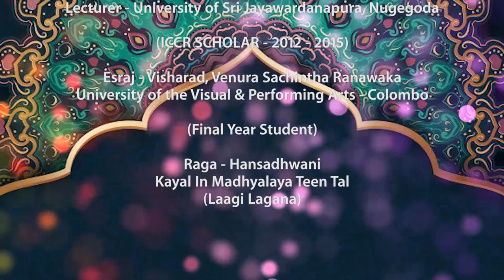Raga Hansadhwani - Asith Atapattu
Raga Hansadhwani by Asith Atapattu
Asith Chanushka Atapattu  is a very talented Hindustani Classical Vocalist in Sri Lanka who possesses a fascinating vocal tone. He started learning Hindustani Classical Music at the age of 10 under the guidance of Dr. Premadasa Mudunkotuwa. He obtained Sangit Visharad degree in Hindustani Vocal and Violin in 1998 & 2001 respectively. He learnt Carnatic Music under the guidance of Dr. Arunthathy Sri Renganathan.

Then he got the opportunity to study in Bhatkhande Music University, Lucknow, India in 2004 as a scholarship holder of ICCR New Delhi, India. In 2007 he completed the degree of Bachelor of Performing Arts in Hindustani Vocal Music with first class distinction under the guidance of Dr. Sunita Bhale.

While he was studying in Lucknow, he was able to complete the degree of Sangit Nipun in Vocal with First Class Distinction in 2007 under the guidance of Pt. Ganesh Prassad Mishra (renowned vocalist of Banaras Gharana) & Prof. Krishna Kumar Kapoor. In the meantime he got the opportunity to complete Sangit Visharad degree in Tabla under the guidance of Senior Lecturer and veteran artist Darshanapathi Wijerathne Ranathunga and Prof. Sudheer Kumar Verma renowned Tabla Guru of Farrukhabad Gharana.

In 2009 he entered Banaras Hindu University, Varanasi, India for his postgraduate studies where he completed his Master of Music degree with merits and won the B.H.U. Gold Medal for standing first at the M.Mus Vocal examination in 2009.

During his musical journey he has achieved many awards for his talent. He won the 1st places in Solo Singing – Hindustani Classical Music from 1996 to 1999 at the all Island School Music, Dance and Drama Contests conducted by the Education Department of Sri Lanka. He won the 1st places at All Island National Youth Awards in Solo Singing – Hindustani Classical Music in 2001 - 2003, Sri Lankan Folk Singing in 2003.

During his stay in India he has achieved the first place in the “Bhatkhande Sangit Pratiyogita” contest organized by Bhatkhande Music University, Lucknow, India in 2007. He won the first place for Hindustani Solo Singing in the “SPANDAN” music competition organized by Banaras Hindu University, Varanasi, India in 2008. In 2016 He has achieved the “Best Upcoming Singer” award in the State Music Festival Sri Lanka for his song “Sasare Patha”.

He has performed in several areas in India as well as in Indian Universities. He gave number of Hindustani Vocal recitals in Sri Lanka Rupavahini Cooperation and Sri Lanka Broadcasting Cooperation. He is an “A” grade Hindustani Classical Vocalist in Sri Lanka Broadcasting Cooperation.

Presently he is attached to the University of the Visual & Performing Arts, Colombo 07 as a Lecturer in HIndustani Classical Music and reading for his PhD degree at Visva-Bharati University, Santiniketan, W.B., India.